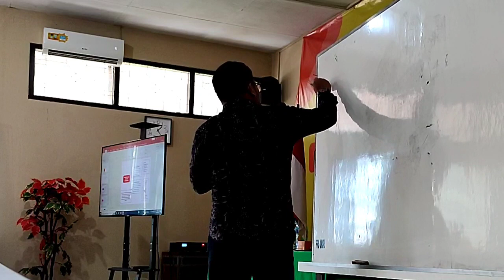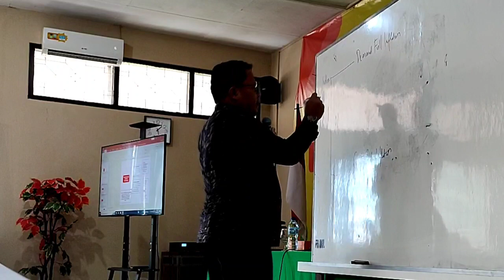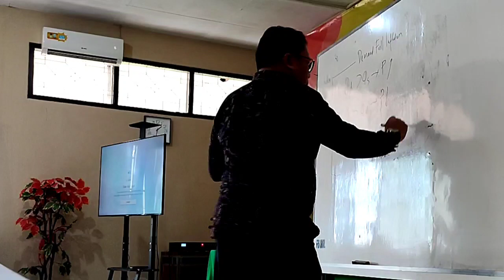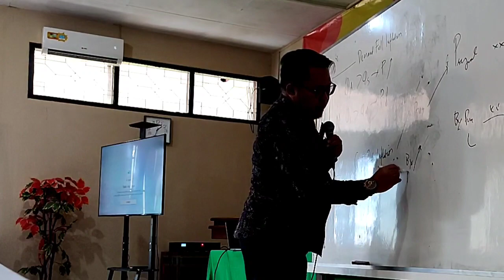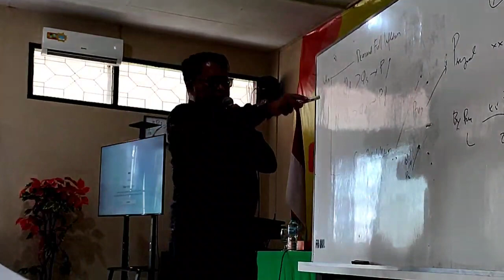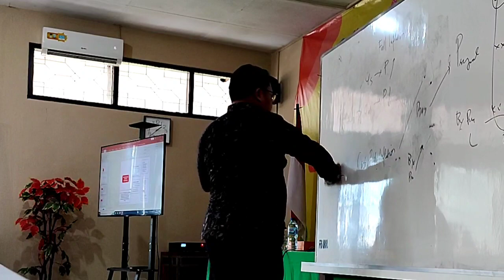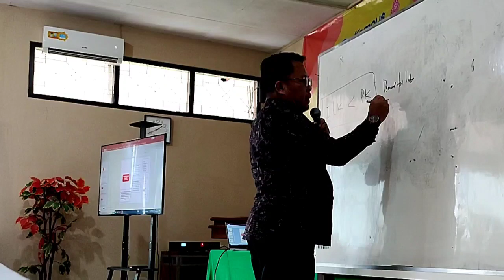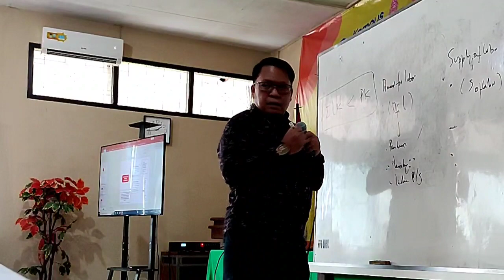Teori-teori Ekonomi - Dr. Apip Supriadi, SE, MP